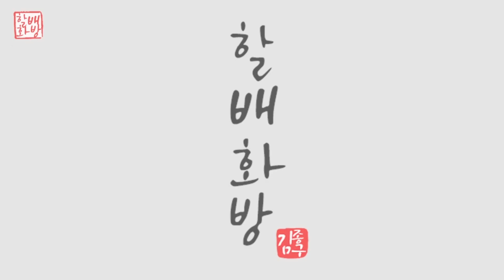화병과 은은한 꽃 그리기 | Oil Painting | Acrylic Painting Tutorial step-by-step for beginners[#814]힐링영상취미미술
초보자도 쉽게 따라 그려보기